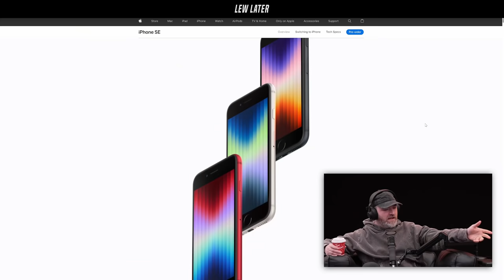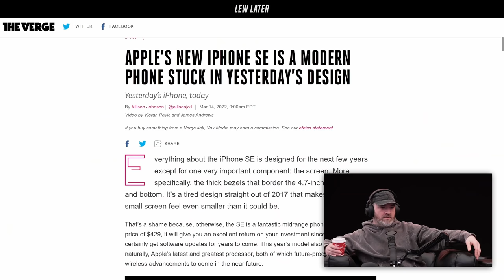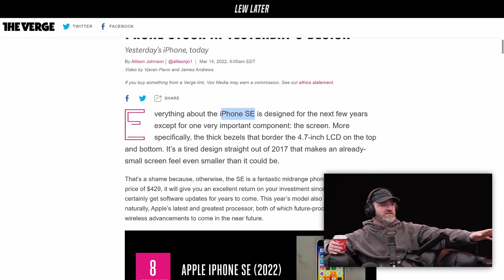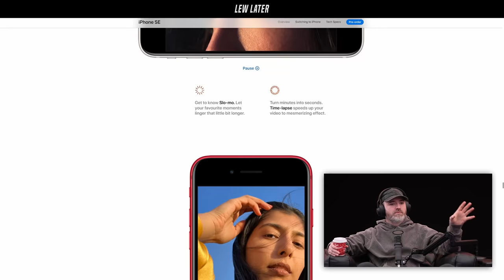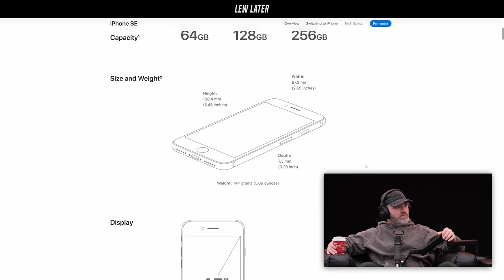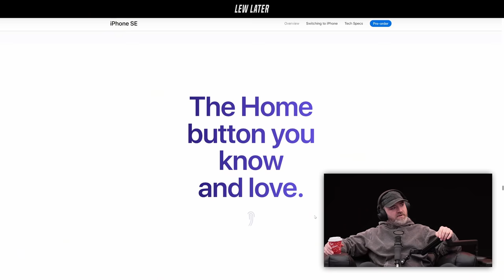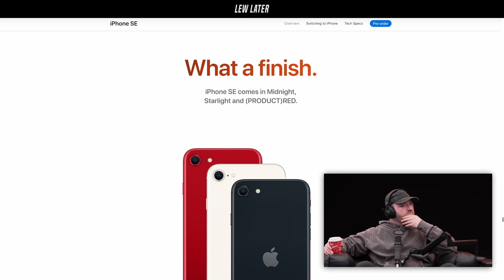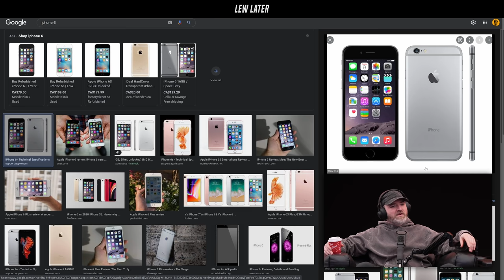Only Apple Can Sell This Phone In 2022